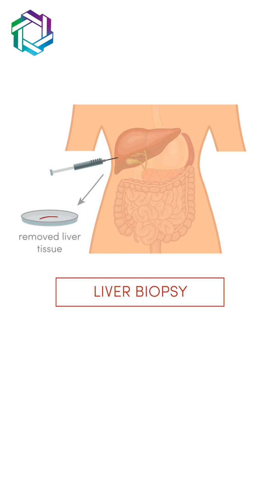Liver Cancer Biopsy: Risks, Insights & Patient Care | Dr Praveen Kammar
🚨🩺 Is there a risk of cancer spreading during a liver biopsy for liver cancer? 🤔🦠

🚫 First and foremost, it's essential to note that in the majority of liver cancer cases, biopsy is not recommended. 🚫💉 Instead, there are numerous highly sensitive techniques available to accurately diagnose the cancer. 💯🔍

🩺 However, there are situations where a biopsy is performed in locally advanced or early-stage cancer cases when non-surgical treatments are being considered. 🏥🔬 In these instances, the chances of cancer spread, or tumor seeding, are estimated to be around 2.5%. 📉⚠️